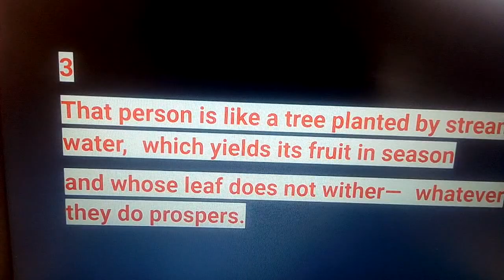PSALMS 1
Psalmist moments